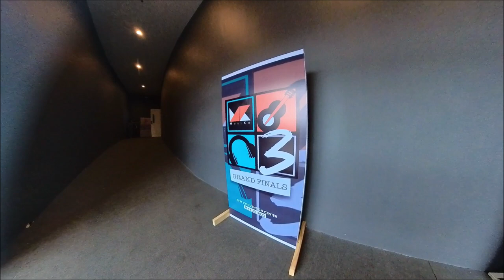Musiko Season 3 Grand Finals @ The EVM Convention Center Central Avenue Quezon City Philippines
Here's a summary video of my whole experience at the Musiko Season 3 Grand Finals held at the EVM Convention Center located at Central Avenue, Quezon City, Philippines last May 20, 2023.  Musiko 3, is a "songwriting competition" of aspiring songwriters coming from different parts of the country.  I feel so blessed and honored to have been invited to attend this prestigious event, the experience is beyond awesome!  Thank you CEBSI Inc.! I did not introduce the 10 Finalists with their songs and did not show who the winners are in this video so, WATCH OUT for the whole coverage @ Thank you for watching!